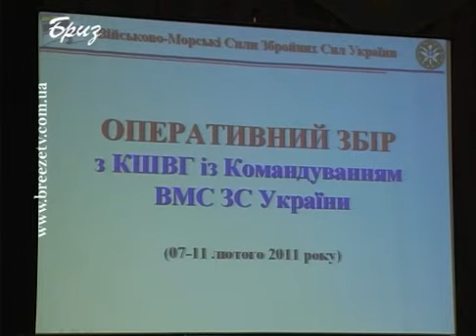ОПЕРАТИВНИЙ ЗБІР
7 лютого у Командуванні Військово-Морських Сил Збройних Сил України під керівництвом командувача адмірала Віктора Максимова розпочався оперативний збір з командно-штабною воєнною грою. До оперативного збору залучаються адмірали та офіцери Командування ВМС ЗС України, керівний склад з'єднань, частин, навчальних закладів та установ флоту, представники Генштабу ЗС України. До участі в оперативному зборі також запрошені оперативні групи Повітряного командування "Південь", севастопольського управління МНС, правоохоронних органів.